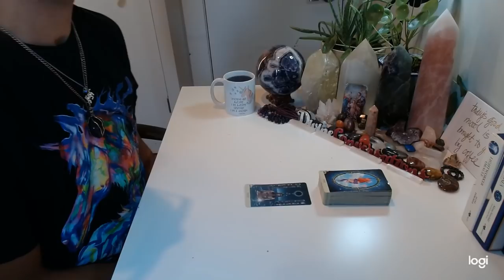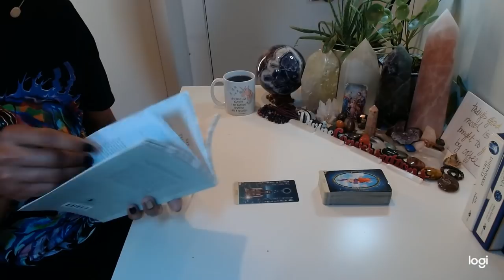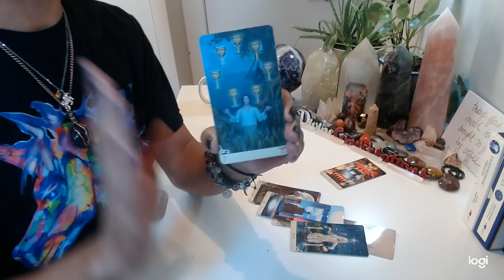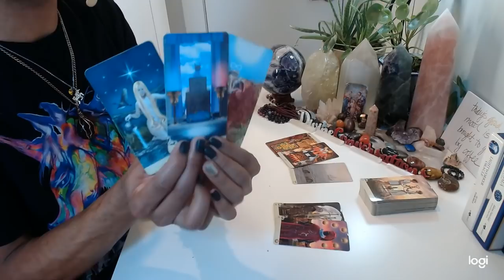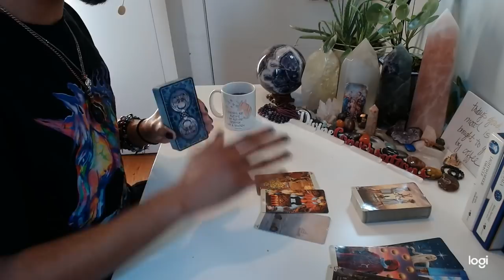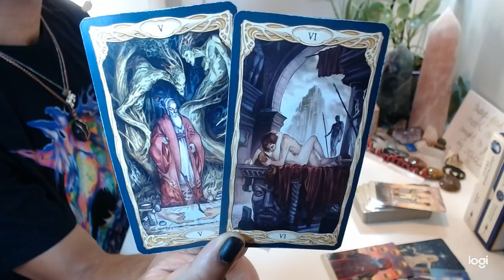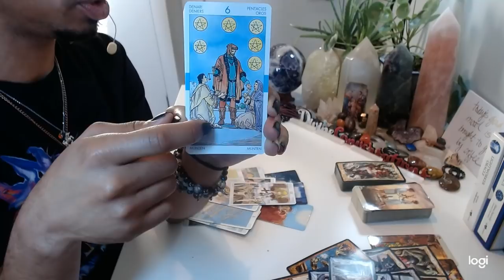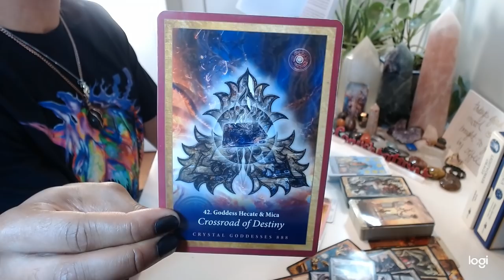Morning Coffee - * Bitter Sweet Release * - 12/23/19 Daily Reading